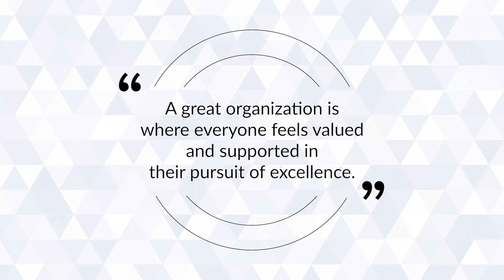Jubilee Superstars | Celebrating 5 Years of Togetherness | Richa Rani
Introducing our invaluable asset, Richa Rani, Senior Executive - CRM.

On her 5th work anniversary, we take pride in acknowledging her journey of career growth, new opportunities, learnings, and unwavering support from the team and management.

On behalf of the entire Jubilee family, we extend our heartfelt congratulations and wishing continuous growth and many more years of success together.